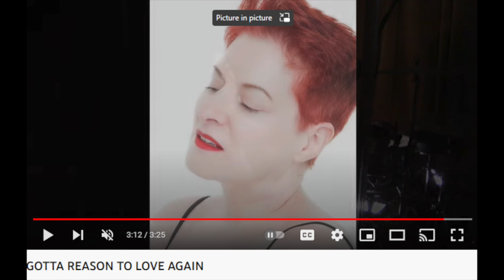DEDICATION POST ISOLATION - MAY 18, 2022 - PROJECT 142 / SCOT ALBERTSON - UNDERWATER PHOTOGRAPHY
"DEDICATION POST ISOLATION"
with
 SCOT ALBERTSON

UNDERWATER PHOTOGRAPY EPISODE

RECORDED at & THANK YOU - PPI RECORDING (NYC) / CHIP FABRIZI

CAPT. JACQUES COUSTEAU PHOTO - Courtesy of THE COUSTEAU SOCIETY

**UNDERWATER PHOTOS & SHARON / RACQUEL PHOTOS - by SCOT ALBERTSON

PROJECT 142 Video Promotion Support -
ELENI LOMVARDOU - MAY 20, 21 & 22, 2022
INTERNATIONAL COMPOSERS FESTIVAL (United Kingdom)

SUSAN HODGDON - JUNE 4, 2022 - 4PM
at Don't Tell Mama - 343 West 46th St. (between 8th & 9th Aves.), NYC

OCTOPUS'S GARDEN
by Richard Starkey
CALYPSO
by John Denver